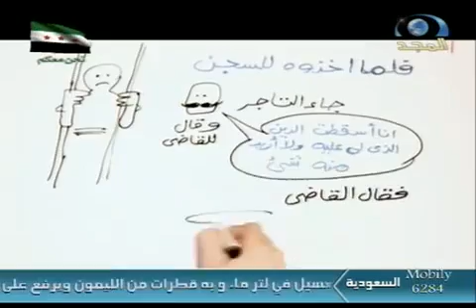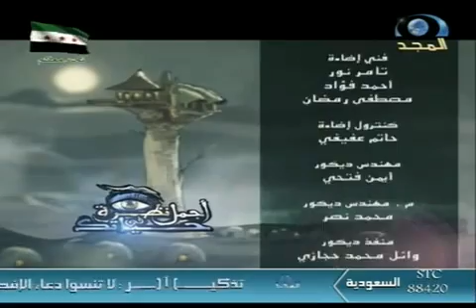أجمل نظرة في حياتك | الحلقة الثالثة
أجمل نظرة في حياتك -يوم الأحد- 3-9-1433هـ الموافق 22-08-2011م. إعداد وتقديم: مشاري الخرز إخراج: حازم أبو العينين.
قناة المجد الفضائية (العامة)
almajdchannels